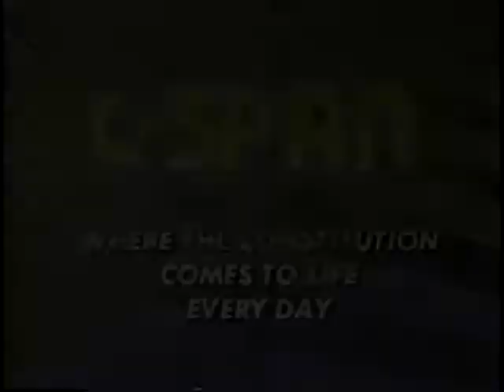Acid Rain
Acid Rain - 686-1-DVD - House Energy and Commerce - 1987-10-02 - House Committee on Energy and Commerce. Joint Hearing with the Committee on Armed Services. Subcommittee on Oversight and Investigations. The Oversight subcommittee held a hearing on work done by the National Acid Precipitation Assessment Program to prevent acid rain and the Administration's report on U.S.-Canadian air pollution programs. Filmed by C-SPAN. Non-commercial use only.